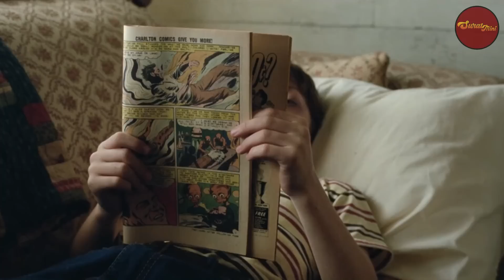DARI KECIL DIKENAL KALEM TAPI GEDENYA JADI MENGERIKAN !!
The Devil All The Time

sebuah film bergenre psichologi thriller hasil adaptasi dari novel dengan judul yang sama. Film ini bercerita tentang seorang anak bernama Arvin Russel yang tumbuh di keluarga patuh agama namun memilih menjauh dari tuhan